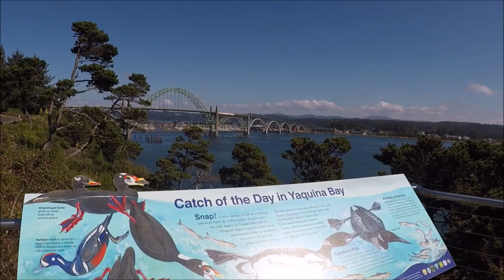Labor Day 외출 Pacific City Oregon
저는 인간은 추억을 먹고 산다고 생각합니다.
사람이 각자 생을 살다 보면 크고 작은 많은 일들을 겪게 되는데 지나고 보면 좋은 일이든 슬픈 일이든 모두 소중한 추억이 되어 개인의 뇌리에 남습니다.
그리고 사람들은 훗날 시간있을때 마다 가슴속 깊이 간직했던 소중한 추억들을 하나씩 꺼내어 마치 비디오 테입을 보듯이 과거를 회상하며 즐기곤 합니다.
그래서 저는 추억이 많은 사람일수록 훗날 마음이 더 부유해지고 행복해진다고 믿고 싶습니다.
그런데 나이가 들어감에 따라 사람의 기억력도 쇠퇴해져 아름다운 추억들이 기억에서 하나씩 사라지고 있어 안타깝기 그지 없어요.
어쩌다 사진첩에서 보았던 빛바랜 사진 한장이 우리의 잃어버린 추억들을 새록새록 떠올리게 하는 일이 종종 있지 않습니까?
그래서 저는 삶의 순간 순간들을 사진찍고 영상으로 만들어 훗날 추억으로 간직하고 싶습니다.